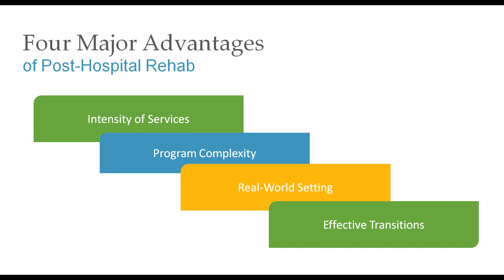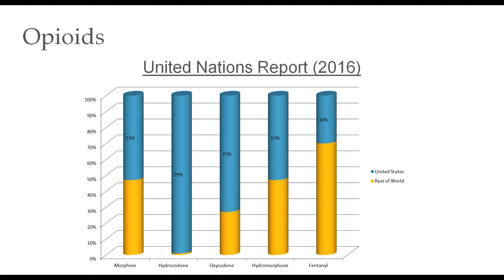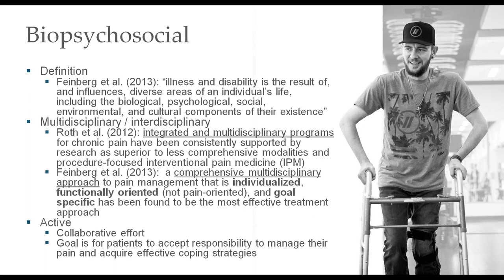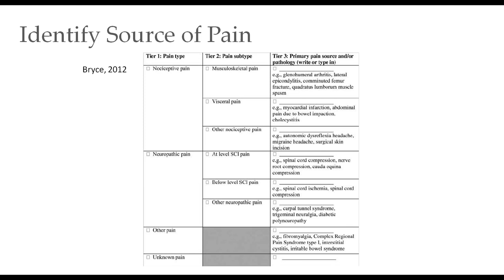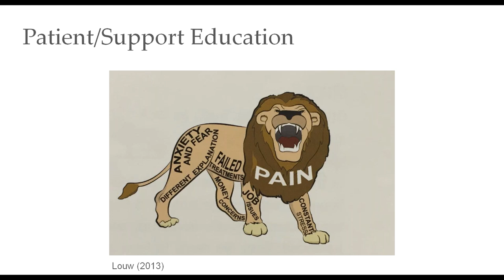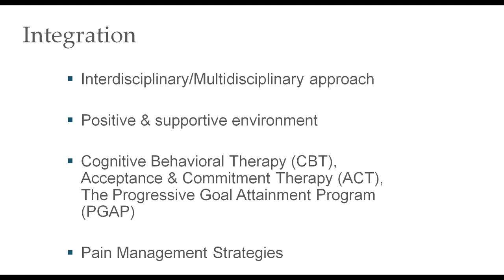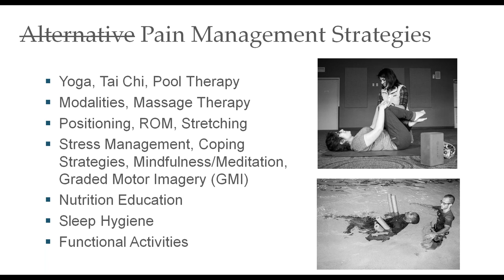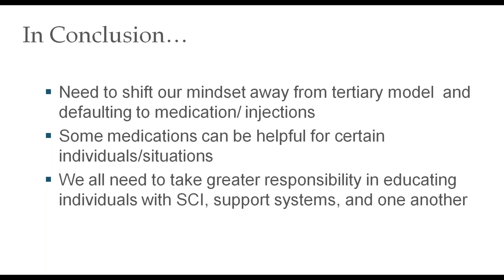Management of Chronic Pain After Spinal Cord Injury Webinar